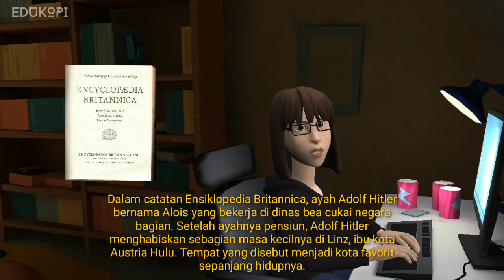SEJARAH SINGKAT ADOLF HITLER DAN NAZI JERMAN.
Adolf Hitler adalah seorang politisi Jerman dan ketua Partai Nazi kelahiran Austria. Ia menjabat sebagai Kanselir Jerman sejak 1933 sampai 1945 dan diktator Jerman Nazi mulai tahun 1934 sampai 1945. Hitler menjadi tokoh utama Jerman Nazi, Perang Dunia II di Eropa, dan Holocaust. Wikipedia

Kelahiran: 20 April 1889, Braunau am Inn, Austria

Meninggal: 30 April 1945, Führerbunker

Saudara kandung: Paula Hitler, Otto Hitler, Alois Hitler, Jr., Gustav Hitler, Ida Hitler, Angela Hitler, lainnya

Pasangan: Eva Braun (m. 1945–1945)

Orang tua: Alois Hitler, Klara Hitler

Kakek-Nenek: Johann Georg Hiedler, Maria Schicklgruber, Johanna Hiedler, lainnya